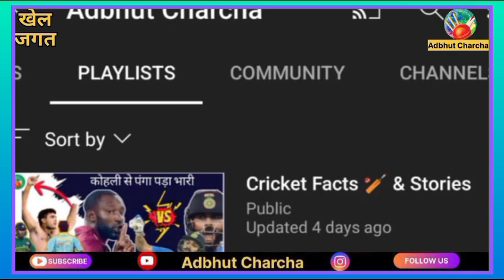MS Dhoni के खिलाफ 😳 शिकायत दर्ज | 15 🤥 करोड़ का मामला | MS Dhoni Complaint in Ethics Committee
Hello friends, In this video, I have explained the recent developments surrounding cricket legend MS Dhoni’s formal complaint to the BCCI Ethics Committee.
Dhoni has alleged a 15 crore fraud involving his former business partner, Mihir Diwakar and Aarka sports management.
So this news is really interesting for all cricket lovers.